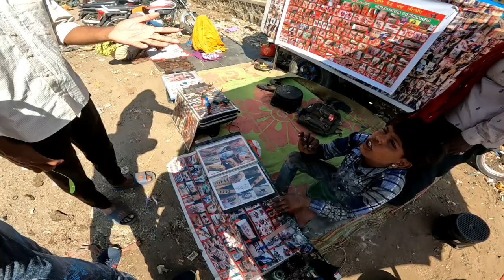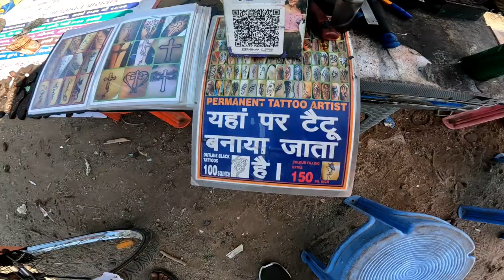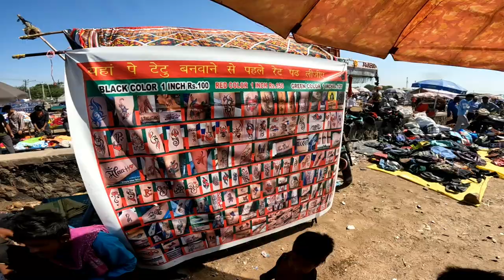શનિવાર માર્કેટ ગાંધીધામ || Saturday Market Gandhidham || Kanji Maheshwari Vlogs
Title = Saturday Market Gandhidham || Kanji Maheshwari Vlogs ||
Hi.
Hope You Guyz Enjoy This Vlogs
If You Like This Video